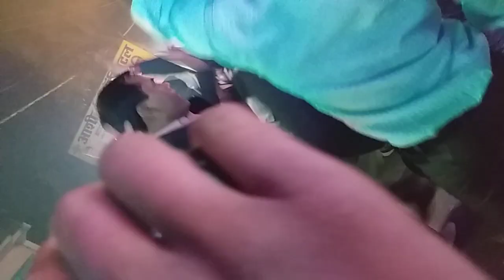शादी वाला जबरजस्त डांस | Full Entertainment and Mast in Marriage Occasion in Kanpur